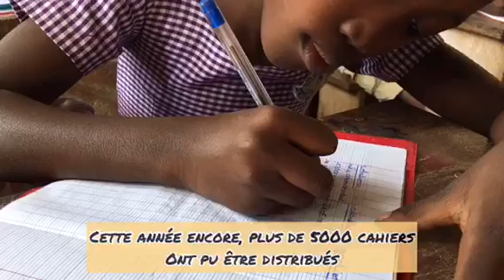Comment se déroule concrètement une mission humanitaire ?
De passage au Togo pendant 1 mois, j'ai tourné/monté ce petit film pour illustrer les différentes actions de l'association Planète Tour, qui m'encadrait durant ma mission.